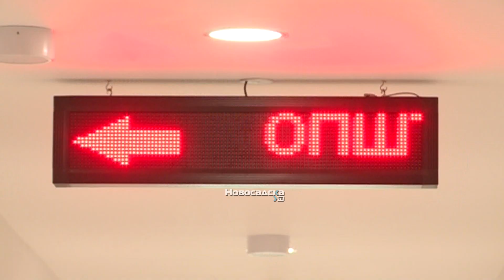Radno vreme tokom praznika